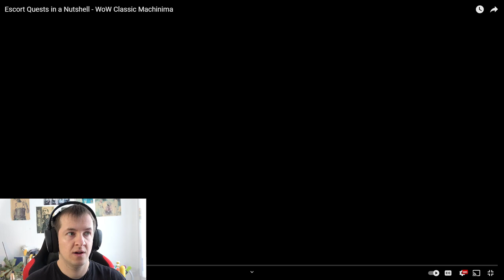Marcel Reacts to Escort Quests in a Nutshell - WoW Classic Machinima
Marcel watches Escort Quests in a Nutshell - WoW Classic Machinima by Captain Grim and remembers his escort quests experience. Some quests in World of Warcraft can really be annoying but at the same time funny.